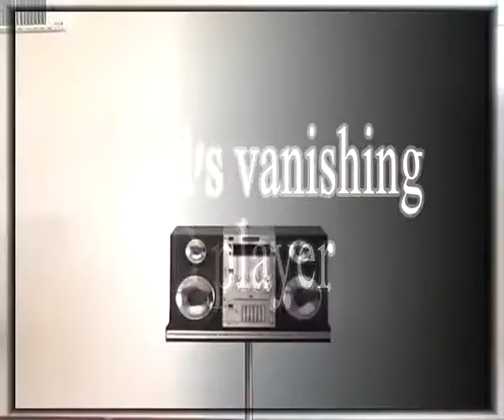Poste de radio à disparition